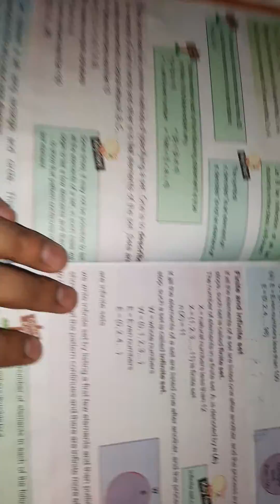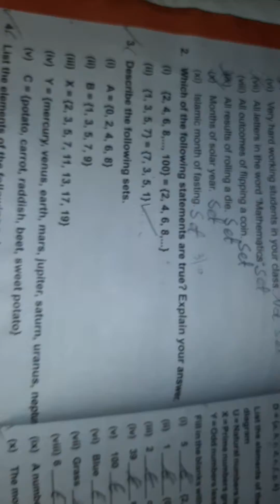mathematics grade 6 Books Study Corner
We Are Upload Books Study Videos For More Videos Subscriber Our Channel

Video Purpose
book review